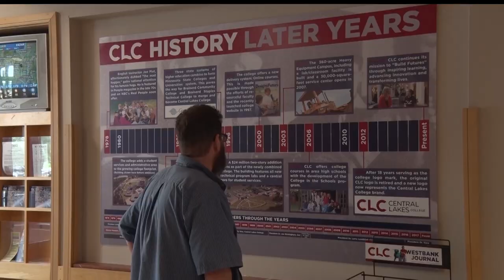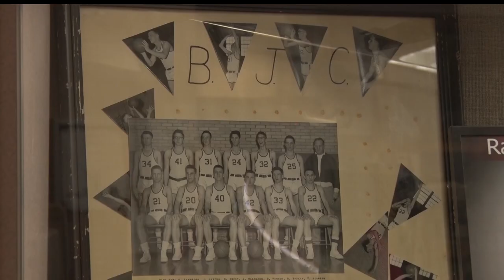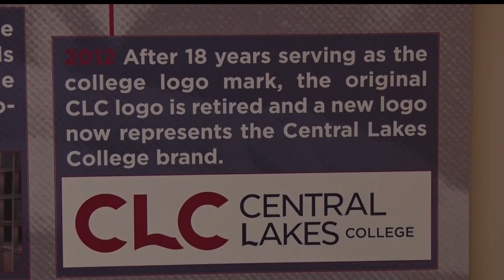CLC Recognizes Five Outstanding Alumni During 80th Anniversary